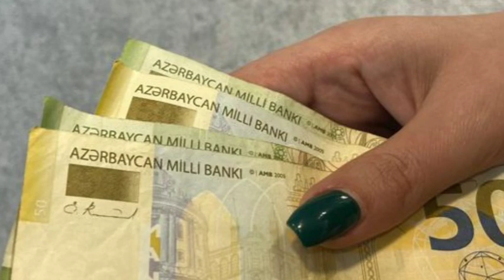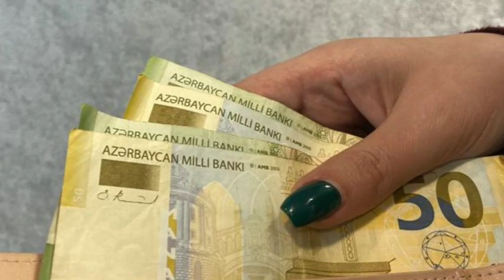2023-cü il üzrə aylıq ödənilən DSMF, VERGİ və TİBBİ SIĞORTA ÖDƏNİŞİNİN MƏBLƏĞLƏRİ